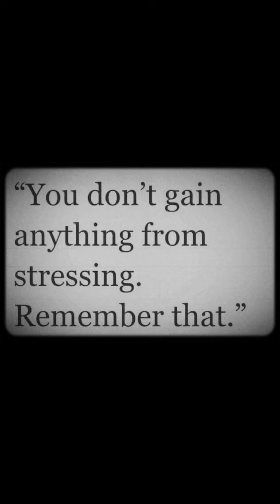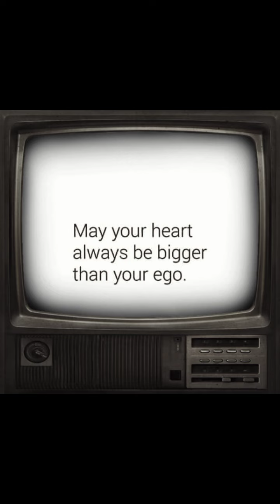Peaceful Sleep Peeps!